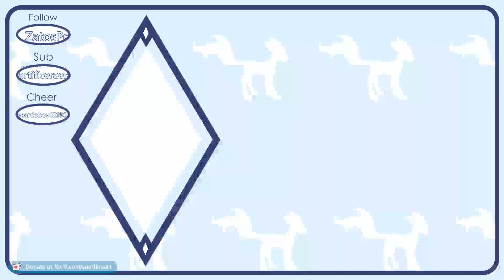Don't be shy... JOIN MY CULT